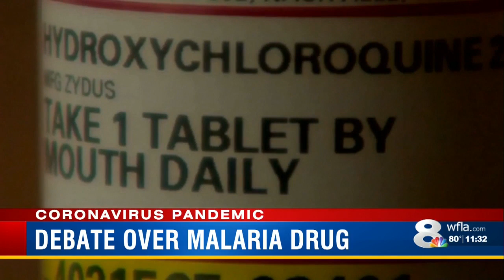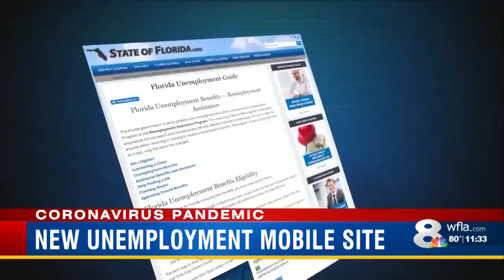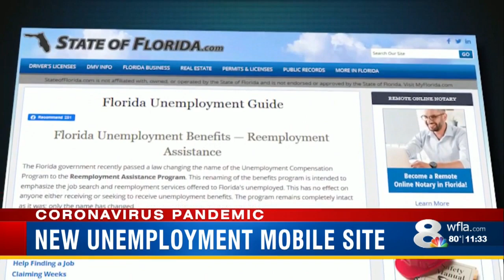Coronavirus: Florida reports over 600 new cases, deaths in Hillsborough, Manatee counties